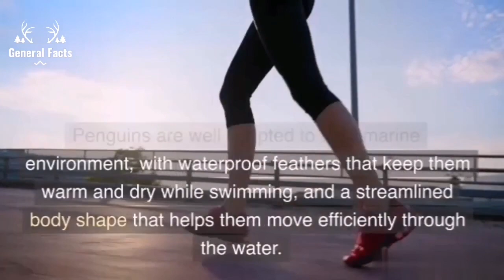Facts about penguins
Description:
Penguins are fascinating creatures that have captured the hearts of people all over the world. But did you know that there's more to these flightless birds than meets the eye? In this video, we'll take a closer look at 10 surprising facts about penguins that you probably never knew. From their unique adaptations to their interesting behaviors, we'll explore everything that makes penguins such amazing creatures. So, whether you're a fan of wildlife or just looking to learn something new, be sure to tune in and discover the amazing world of penguins!

 • Unbelievable Busi...

 • Best online earni...

 • How to start Earn...

 • Free offline Acco...

 • Create Amazing Vi...